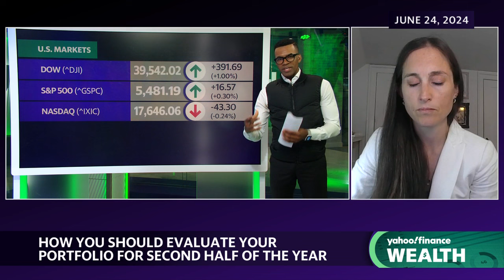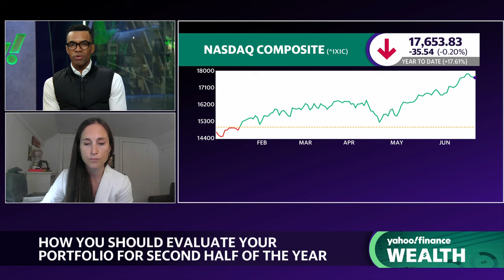How to neutralize portfolio risks in 2024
As markets approach the second half of the year, investors are reassessing their portfolio strategies. Impax Asset Management co-portfolio manager Christine Cappabianca joins Wealth! to offer insights into market outlooks and evolving investment approaches. Cappabianca highlights a significant shift in investor focus toward "less traditional style factors" as a means of risk neutralization. She emphasizes the growing importance of managing less standardized variables such as geopolitical tensions, election outcomes, and interest rate fluctuations. The question now is "how we can measure these less standardized factors so we don't get swung around as these alternative factors impact the markets," Cappabianca tells Yahoo Finance. This post was written by Angel Smith.